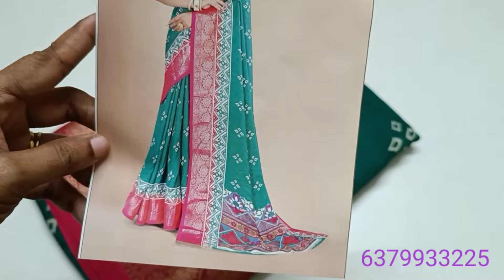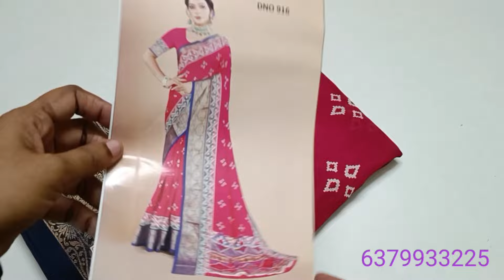New arrival sarees collection// (1/12/24)